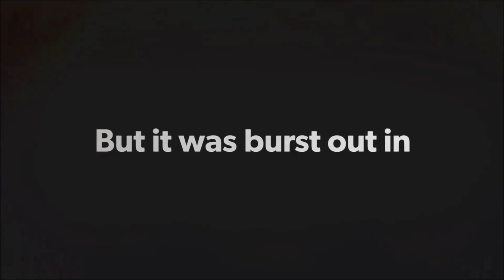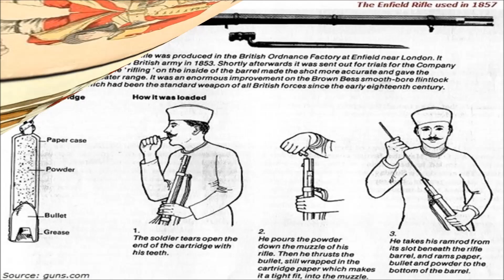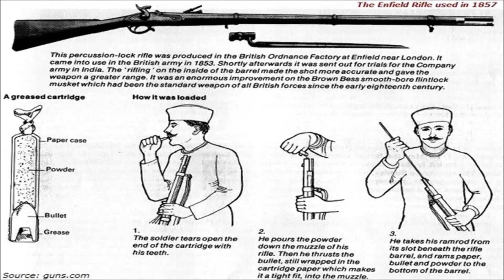Quick Revision of History Chapters Through Years, Part - 04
Hello students here comes my next video as based for SSLC Students who are waiting for their exams very soon. From this the new series is going to start in the name of “Understanding the History Chapters through Important Years & Events”.

This is the part – 04 of the series which covers 1857 Rebellion. This video will explain the whole 1857 rebellion process.

StayHome StudyWith RRK’STRAVELISTRY.

See you soon in the part – 05

Credits:-
Images:- Google, Google Maps.